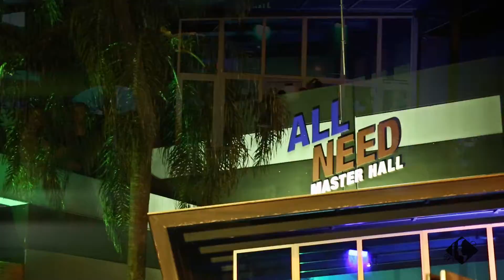Estyllu's Produções - Fire and Ice